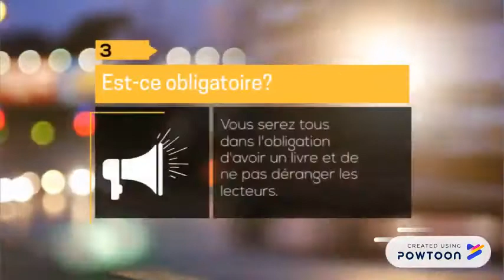5 Video Tips